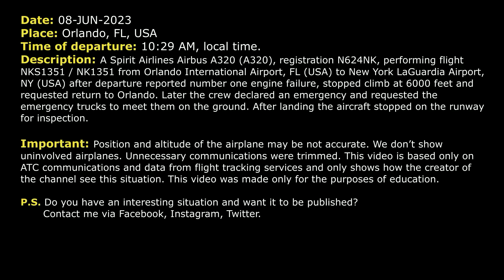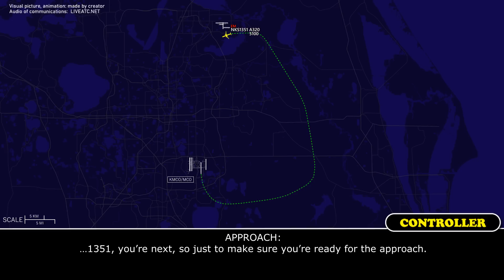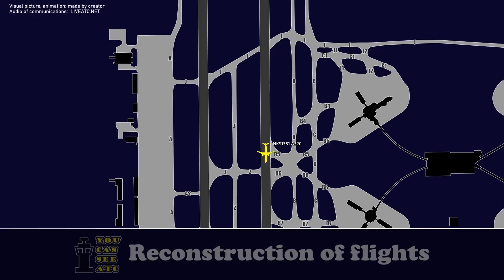Engine failure after takeoff. Emergency return. Spirit Airbus A320 returns to Orlando. Real ATC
THIS VIDEO IS A RECONSTRUCTION OF THE FOLLOWING SITUATION IN FLIGHT:

08-JUN-2023. A Spirit Airlines Airbus A320 (A320), registration N624NK, performing flight NKS1351 / NK1351 from Orlando International Airport, FL (USA) to New York LaGuardia Airport, NY (USA) after departure reported number one engine failure, stopped climb at 6000 feet and requested return to Orlando. Later the crew declared an emergency and requested the emergency trucks to meet them on the ground. After landing the aircraft stopped on the runway for inspection.

Timestamps:

00:00 Description of situation
00:17 Initial climb
00:58 Spirit Wings 1351 reported engine failure and requested return to Orlando
02:04 The air traffic controller asked souls and fuel on board.
02:45 The flight crew contacted Approach controller and declared an emergency
05:03 Spirit Wings 1351 was transferred to Tower controller
05:37 The emergency aircraft landed and stopped on the runway for inspection

HOW I DO VIDEOS:
1) I monitor media, airspace, looking for any non-standard, emergency and interesting situation.
2) I find communications of ATC unit for the period of time I need.
3) I take only phrases between air traffic controller and selected flight.
4) I find a flight path of selected aircraft.
5) I make an animation (early couple of videos don’t have animation) of flight path and aircraft, where the aircraft goes on his route.
6) When I edit video I put phrases of communications to specific points in video (in tandem with animation).
7) Together with my comments (voice and text) I edit and make a reconstruction of emergency, non-standard and interesting situation in flight.